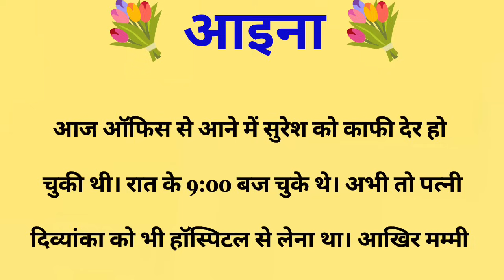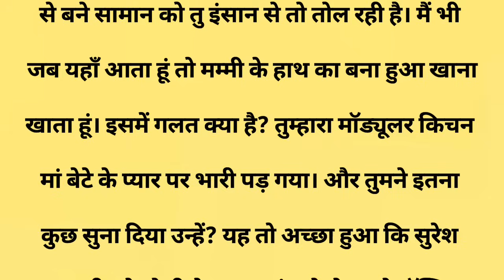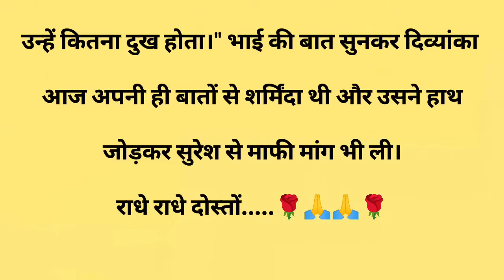आइना||Suvichar || Emotional & Heart Touching Story | Motivational Story | Hindi Kahaniyan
आइना||Suvichar || Emotional & Heart Touching Story | Motivational Story | Hindi Kahaniyan || Sacchi Kahani